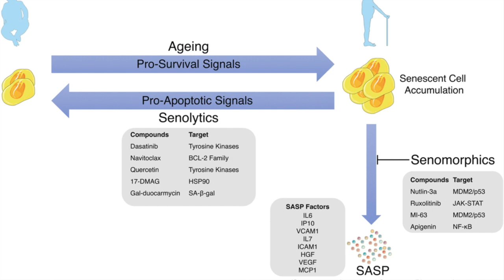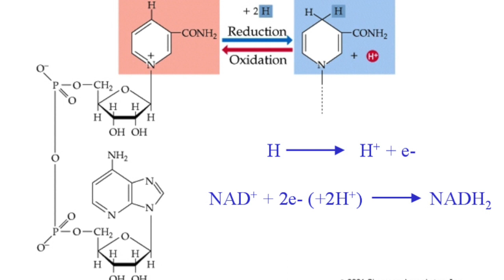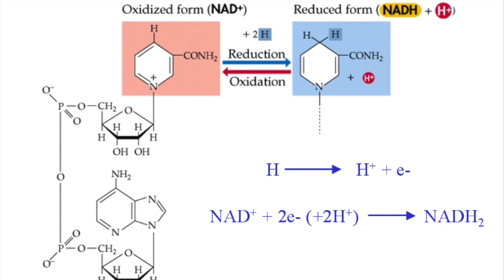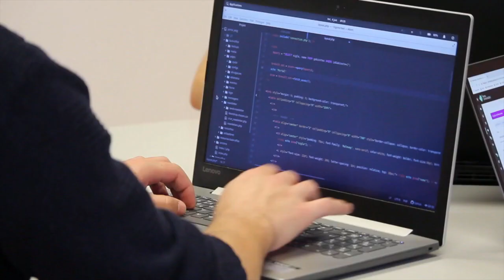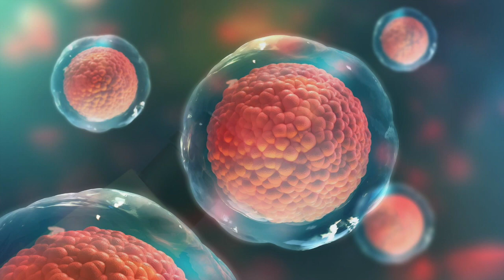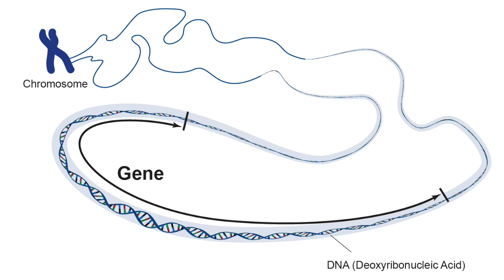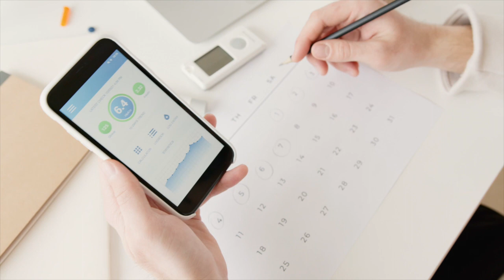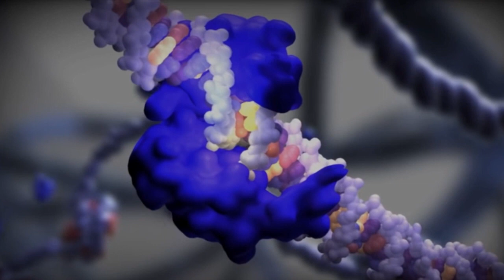Information Theory of Aging by Dr David Sinclair | Secret to Aging in Reverse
This Harvard Professor David Sinclair on Health Theory Explains the Secret to Aging in Reverse. Soon.
David Sinclair Information Theory of Aging.

★ If you got value from the information I provide, please consider donating:

🤖  Bitcoin: bc1qj82eaek0jz5vzyexj3xetfmzvtrqs2k5mh8dn2
👌  Bitcoin Cash: qrtge89u9aqfjqmc3dgj4zxg8jylysj73yv50mvc87
🤘  Ethereum: 0x1F04F55c610c112c2DedDB0a936FA1C39a39f50D
🗣  Litecoin… LKfb3xJNbKohLhthSSj1bhAoVrn9AdEBXM

CREDITS: David Sinclair